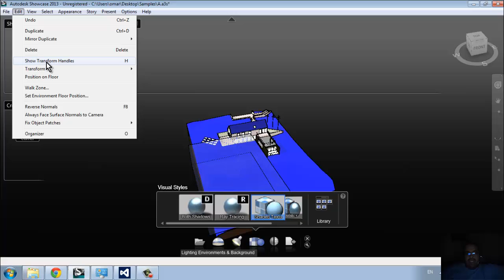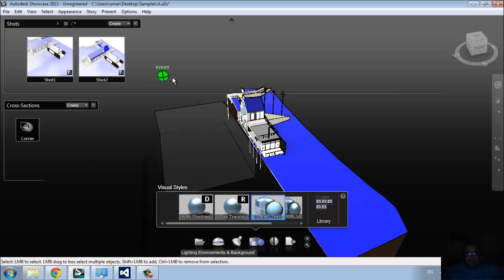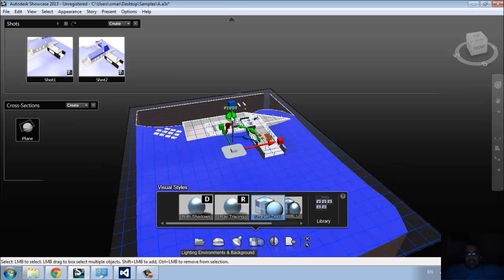SHOWCASE3 CROSS SECTION